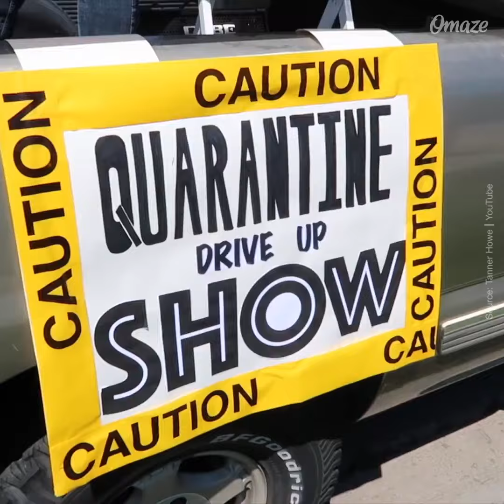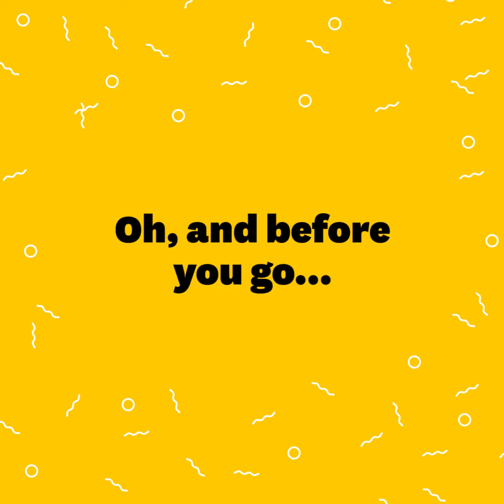Kind Rewind: Your Weekly Recap of Good Things | Week of April 19 // Omaze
Welcome to our weekly series—Kind Rewind! Every week we’ll share heartwarming stories and highlight good people doing good things. Enjoy!